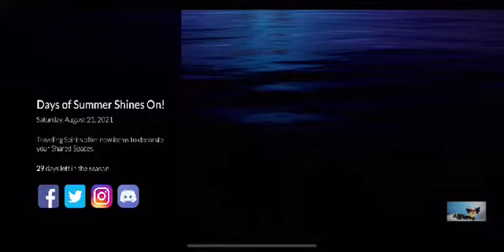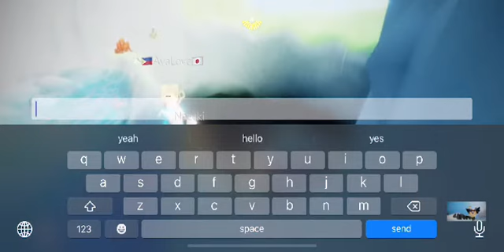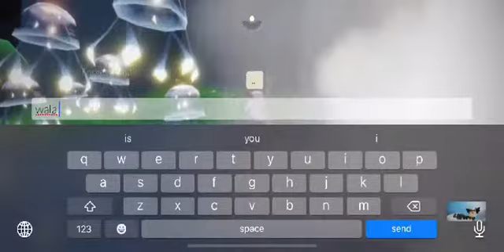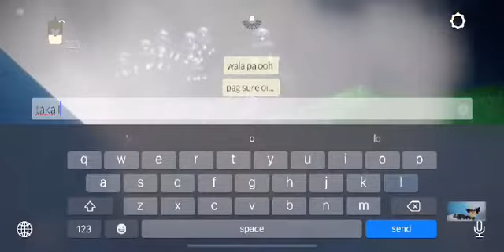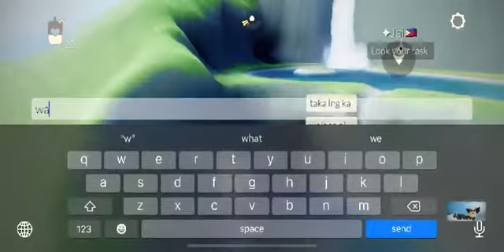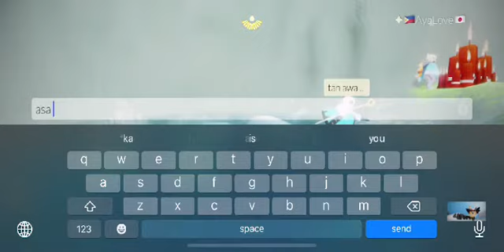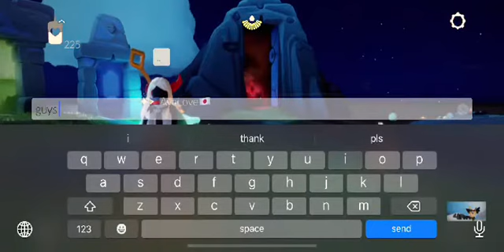Sky Children’s Of Light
doing Candle Run Again !